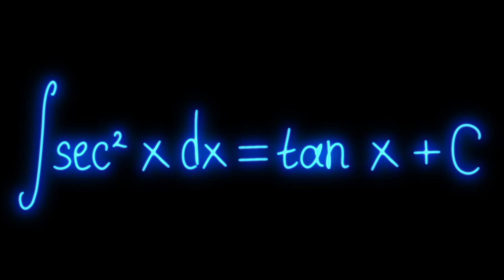Mathematics Formula Blue Neon Video on Black Background Free Stock Background Dheeraj Sahu 19